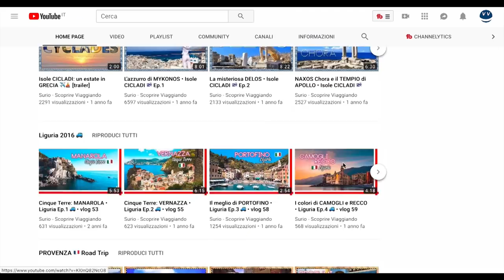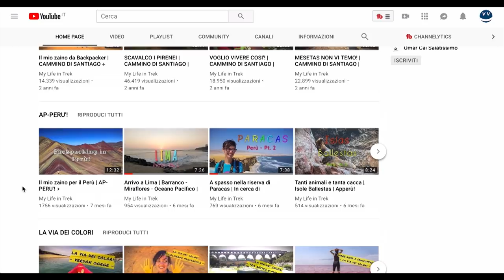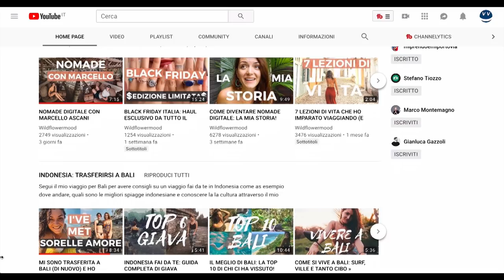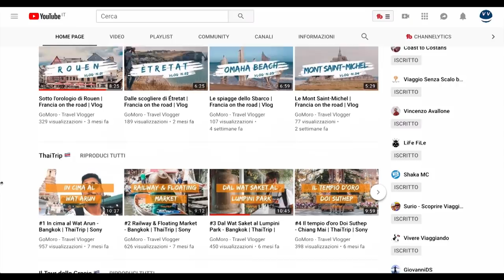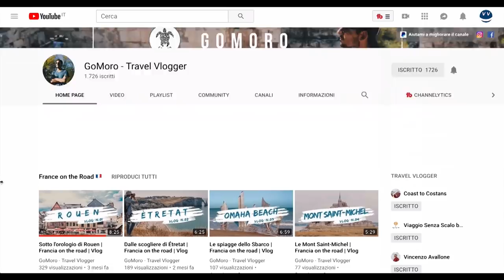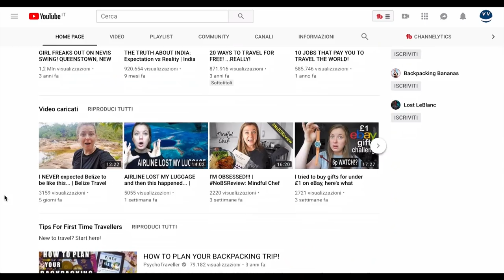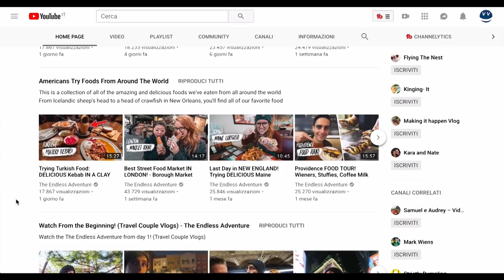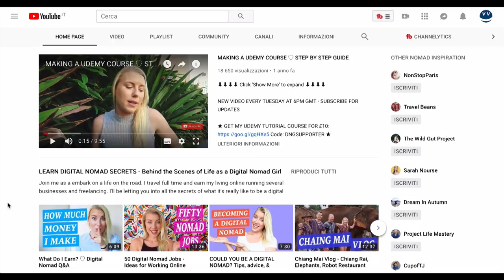12 CANALI YOUTUBE da seguire per chi ama il VIAGGIO VERO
12 CANALI YOUTUBE da seguire per chi ama il VIAGGIO VERO // Una lista molto personale con dodici canali youtube da seguire per chi ama viaggiare, mangiare o lavorare viaggiando.

Come detto sopra e nel video sono tantissimi i canali che seguo ma questi non li abbandonerei mai, informativi, dettagliati, divertenti e tanto altro.

Canali in italiano

Canali in inglese

Preferisci un appartamento?
Ti consiglio di provare Airbnb, ed ecco un buono SCONTO di 25 EURO per i tuoi viaggi:

AZIENDE:
Per collaborazioni, proposte e informazioni scrivere a: